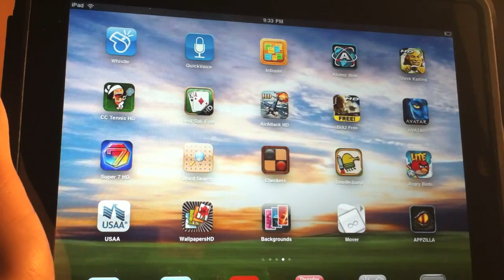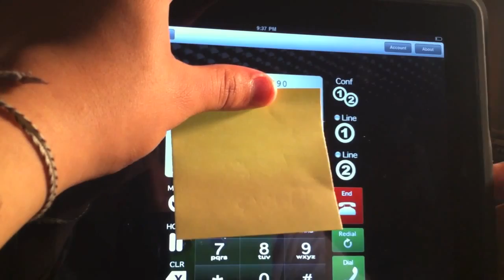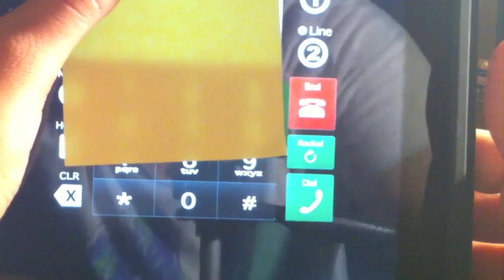Using Ipad As Monitor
this is an incredible series of tutorials are easily one of the best resources I've had the pleasure of viewing. I am absolutely excited to recommend these videos! As someone who has some entry level ability on the IPad, I was looking for the right resources to help me learn how to get the most from my IPad.

It's very difficult to find good tutorials for the IPad online. It's difficult to know which ones are suitable for your level of skill, which ones are trustworthy and won't result in a broken device, and which ones will offer the type of information you really need. After spending hours on the manufacturer website and several other websites that were either too simplistic or far too advanced for me, I found it.

Best training videos I've ever found! WOW -- tons of information available. I learned how to modify sound settings, set up my email, use the camera, and calibrate the device, change brightness levels, and a whole lot more. I feel much more confident about my ability to use the IPad as it is truly intended now.

The great thing about Tablet Training's series of videos is that they are separate for each skill set. This means if I want to zoom ahead to an advanced technique, it's quick and simple to do so. If I want a refresher on how to take care of something simpler, I can simply choose one of the videos from the first portion of the training videos. It's extremely easy to target the exact information you need then and there, without having to wade through endless information and wasting more time than your task is worth.

These resources are offered as videos, so you don't need to worry about watching once and losing access. How great is it that you can rewind, stop, pause, and play each video as many times as you want! There is not a single thing I would change about the design of the videos themselves -- I really admire their idea to place the IPad in the same position as a user would have it. It's easily one of the most intelligent strategies for learning that I've found online.

The videos are fun, as well, and not at all dry and boring like tutorials can be. I had a great time cruising through each one, figuring out what all of those extra options did. It's only been a little under 24 hours since I purchased the videos, and already I'm opening up the world of options available on my tablet. I'm completing tasks so much quicker now that I know the fastest and best way to get to the options I need, and I'm having more fun in between tasks, too.